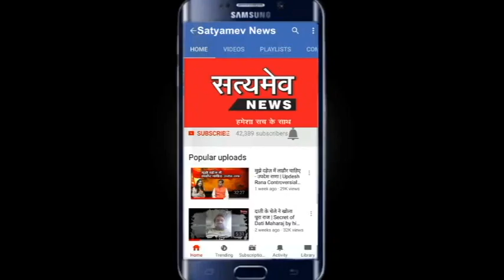बयाना: सैनिकों ने सांसद महोदया रंजीता कोली जिला भरतपुर को सौंपा ज्ञापन